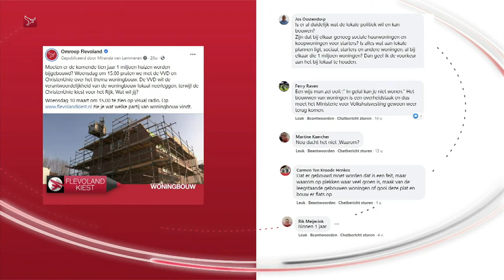Verkiezingen VVD en ChristenUnie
In vrijwel het hele land is een woningentekort. Om dit op te lossen willen verschillende partijen de komende tien jaar 1 miljoen huizen bij bouwen. We gaan hierover in gesprek met kamerlid Daniel Koerhuis van de VVD en kandidaat Elly van Wageningen van de ChristenUnie.